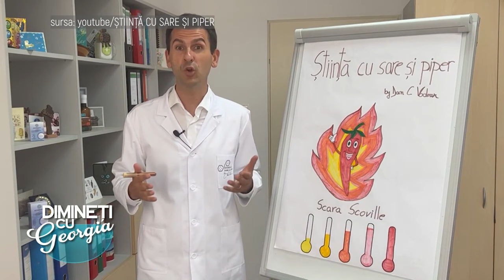Dimineti cu Georgia - DAN DRĂGHICI, CRISTIAN BALINT, OCTAVIAN UTA - 26 Iulie 2022 - P3 | MetropolaTV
Invitati: GABRIELA RAICU
ABONAȚI-VĂ CANALULUI NOSTRU ȘI DISTRIBUIȚI PRIETENILOR
Details ↓ ↓ ↓